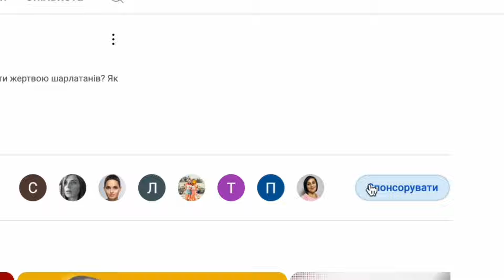✝️ Що означає весь цей сморід? (Лк 13, 1-9)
✠ Того часу прийшли деякі й розповіли Ісусові про галілеян, кров яких Пилат змішав з їхніми жертвами. У відповідь Ісус сказав їм: «Чи ви думаєте, що ці галілеяни, були більш грішні від інших галілеян, бо так постраждали? Ні, кажу вам; але якщо не покаєтеся, то всі так само загинете.
Або ті вісімнадцять, на яких упала силоамська вежа і вбила їх, чи думаєте, що вони були більше винні від усіх людей, які проживають в Єрусалимі? Ні, кажу вам; але якщо не покаєтеся, то всі отак загинете».

І Він розповів таку притчу: «Один чоловік мав у своєму винограднику посаджену смоківницю і прийшов шукати на ній плоду, але не знайшов. Тож сказав він виноградареві: “Ось уже третій рік, як приходжу шукати плоду на цій смоківниці й не знаходжу; тому зрубай її, — нащо землю даремно займає?” А той у відповідь каже йому: “Пане, залиш її ще на цей рік, доки обкопаю довкола неї та підсиплю гною, то, може, наступного року зродить плід, а коли ні, зрубаєш її”».

👉 Проповідь о. Миколи Мишовського на суботу XXІХ звичайного тижня, рік ІІ (РКЦ)

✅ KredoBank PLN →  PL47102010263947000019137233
✅ ПриватБанк → 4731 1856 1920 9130

Натисніть вподобайку під цим відео 👍